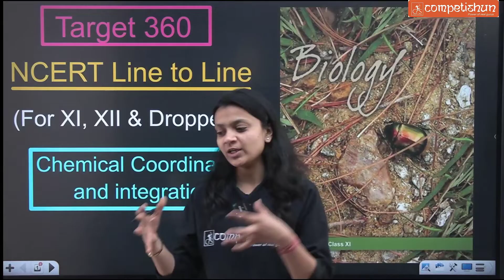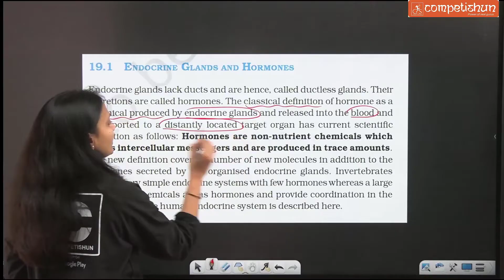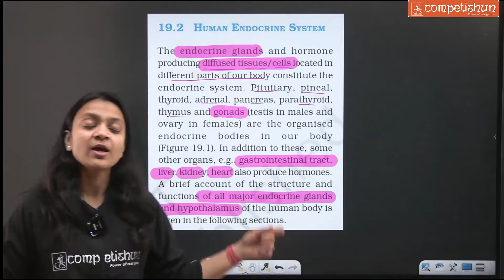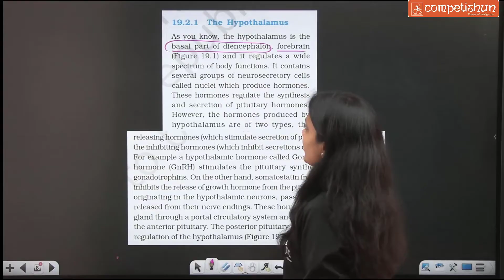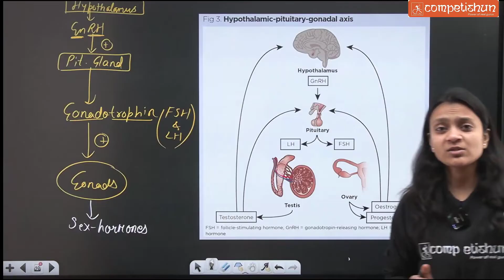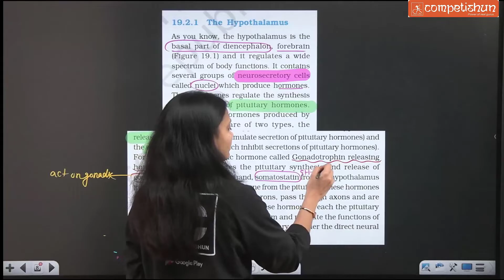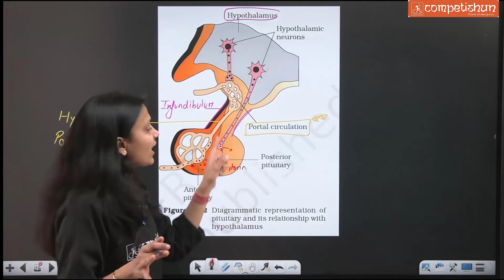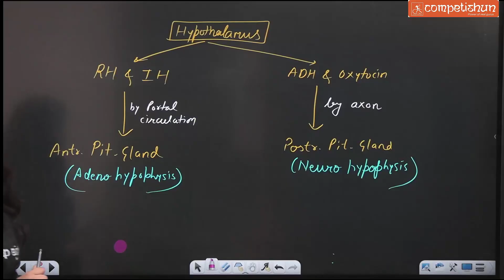Chemical coordination and integration - 1 | Endocrine glands & Hypothalamus | NCERT line by line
Releasing hormones & Inhibiting hormones | Portal circulation in hypothalamus |
Learn important concepts with Dr. Poonam Gupta